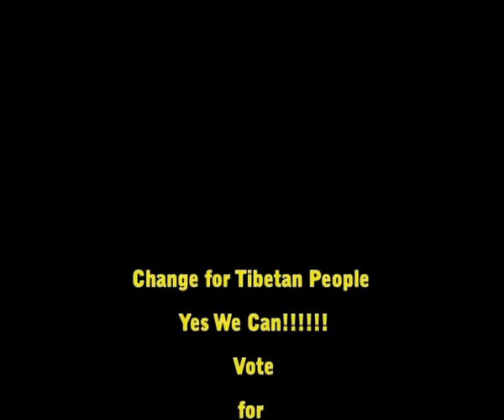VoteforTNTethong.swf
2011 Kalon Tripa Campaign